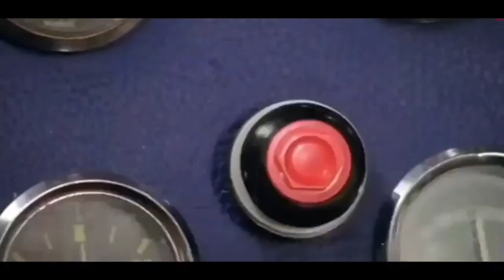free fire new event | free fire today new update | free fire new bug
Tonight update is best But.

NITIN 69 YT
INDIA MADHYA PRADESH ♥️

this update is gold but only for top-up player
star Gamer
free fire new update
FF lite

thumbnail credit @cottff

24k Goldn - Mood (MODE RUOK FF, Apelapato999)

SMSUNG A3,A5,A6,A7,J2,J5,J7,S5,S6,S7,S9,A10,A20,A30,A50,A70.FREEFIRE